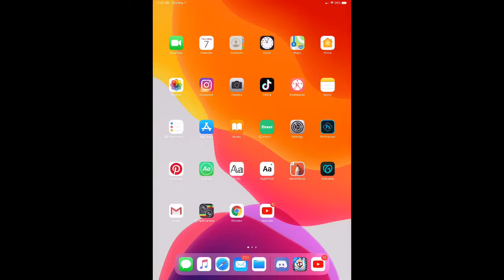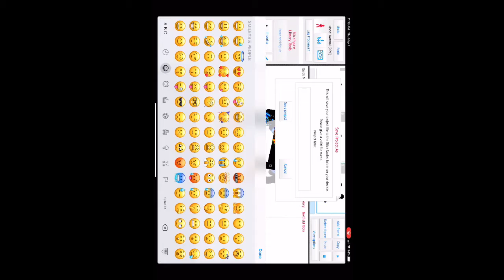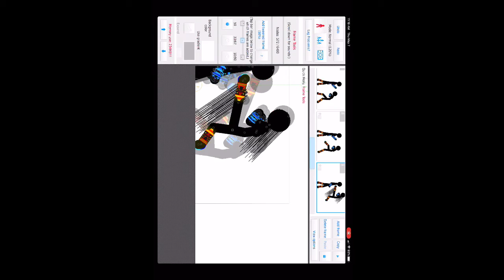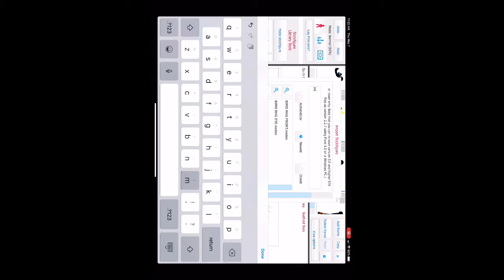I animated a three kick combo (in 22 minutes)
Wow I rushed this a lot